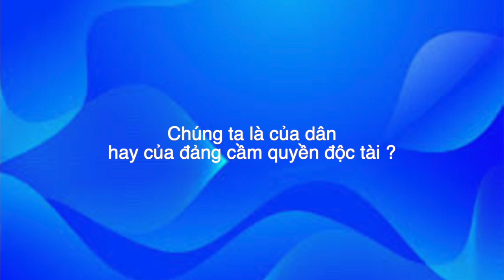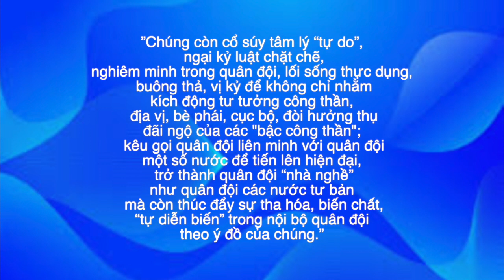QUÂN ĐỘI PHỤC VỤ DÂN HAY NÔ LỆ ĐỘC TÀI?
Trần Hưởng lược trình.